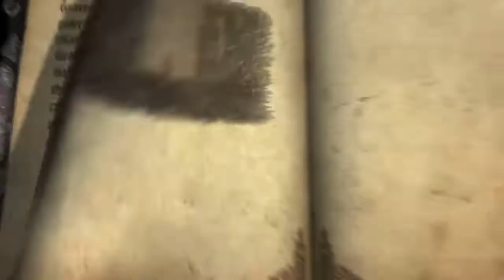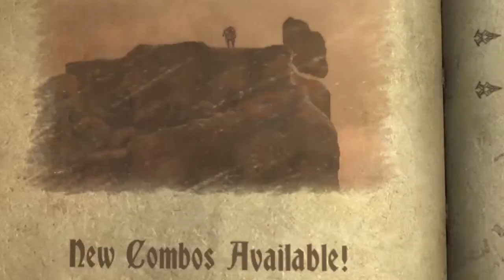Castlevania Lords of Shadow │ Part 20: Game Play │ Backlogged Games